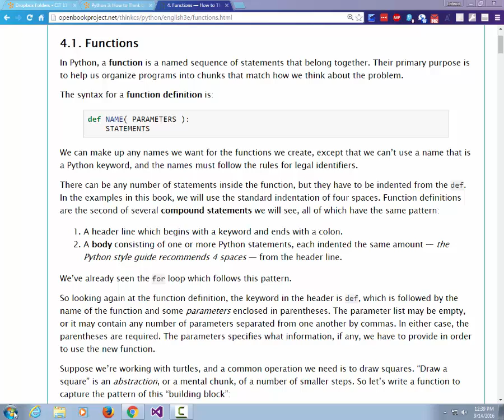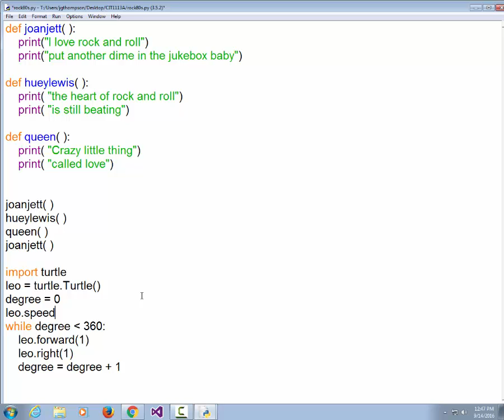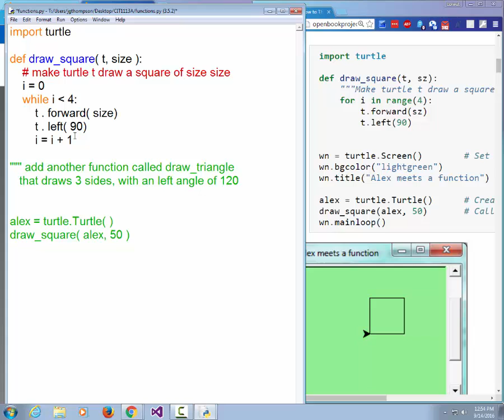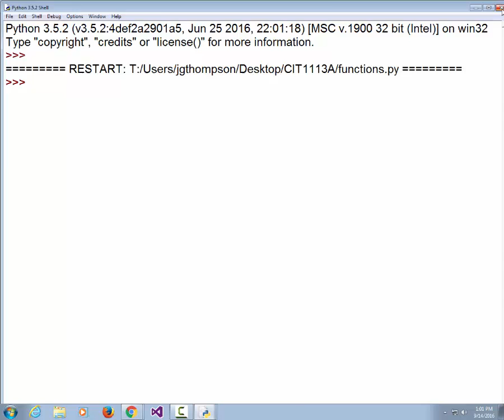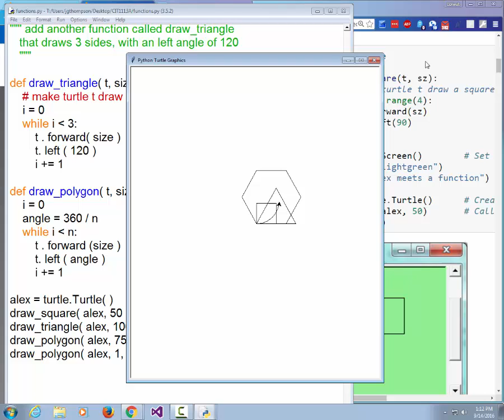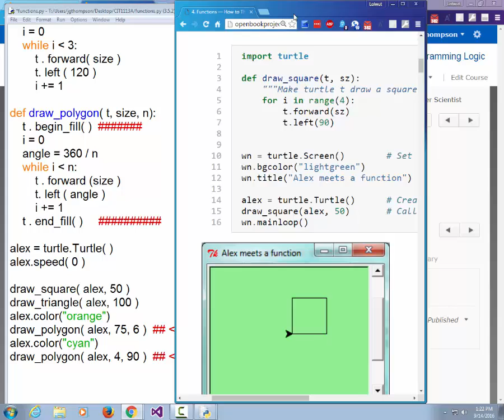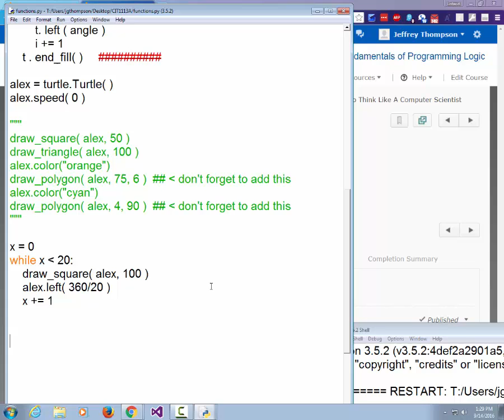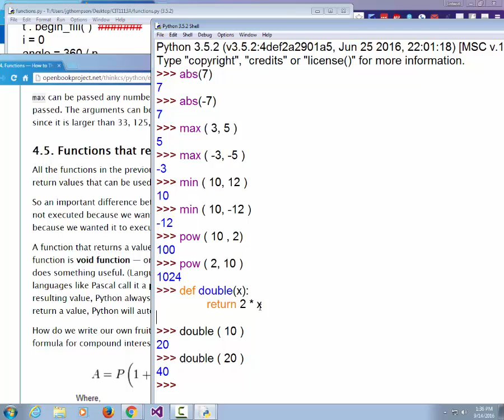CIT1113-7078 Sept 16 2016 Functions (chapter 4)